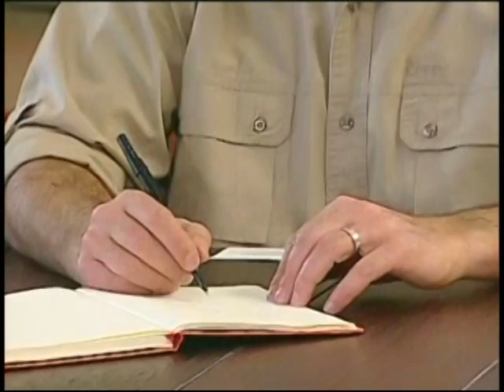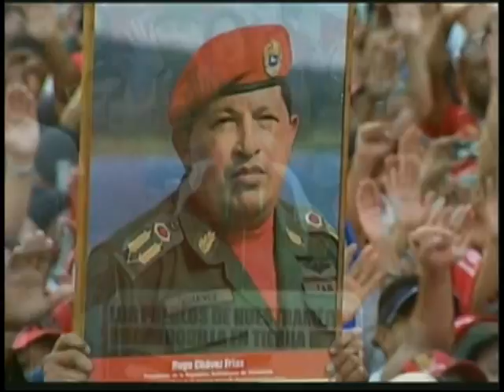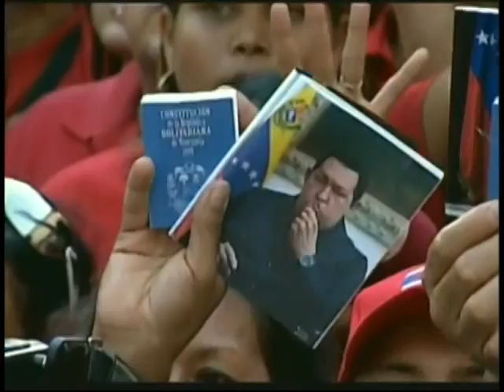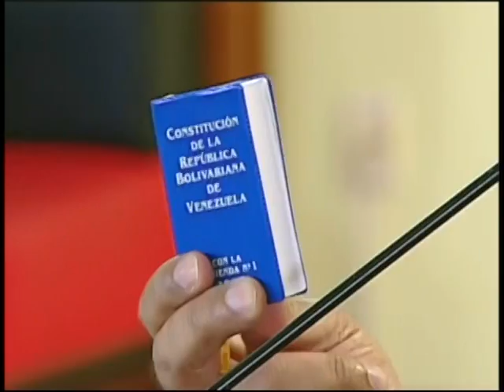Presidente venezolano juramenta Comando Nacional Antigolpe, acto completo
Desde Maiquetía, 10 de enero de 2017. Gira instrucciones al país de no dejarse distraer por actos realizados por la nueva Asamblea nacional y concentrarse  en el trabajo. Previo a su partida a Nicaragua para acudir a la juramentación de Daniel Ortega como presidente.